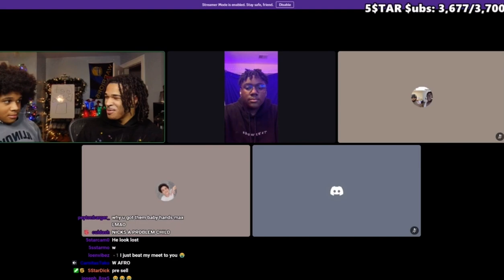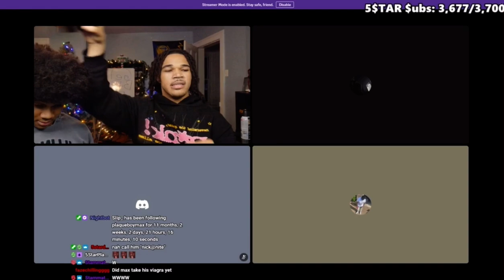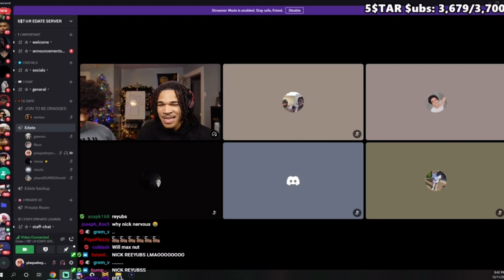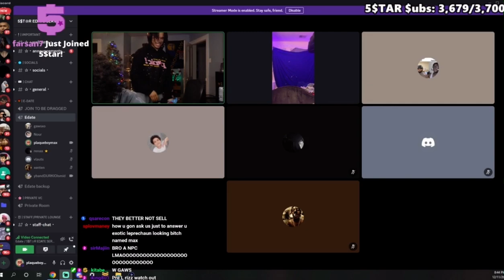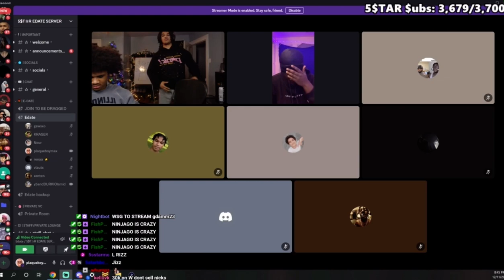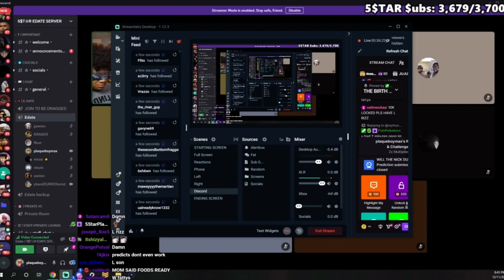PLAQUEBOYMAX PUTS 2 NPC’S ON THE MOST PAINFULLEST TO WATCH DOUBLE DATE